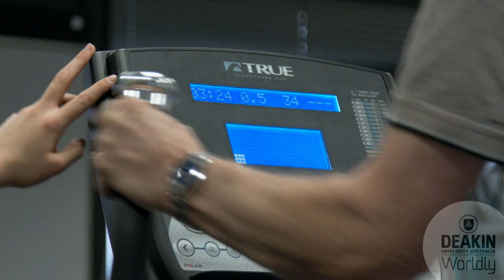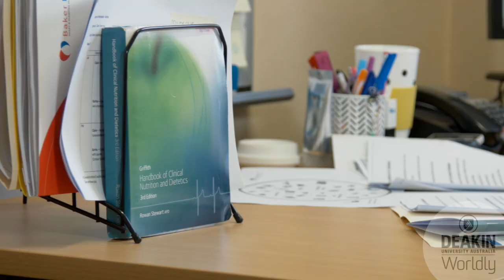Pathways in exercise and nutrition sciences at Deakin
Interested in a career in exercise and sport science, food and nutrition sciences, clinical exercise physiology or dietetics? Find out about Deakin's exercise and nutrition science courses from people who studied them. Introducing Deakin Graduates Jennifer, Maree and Sheena.